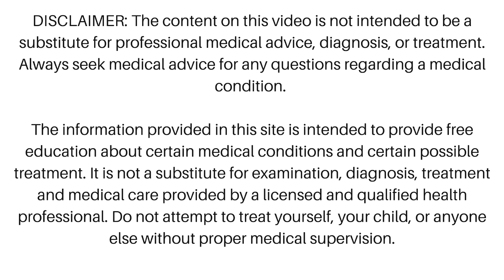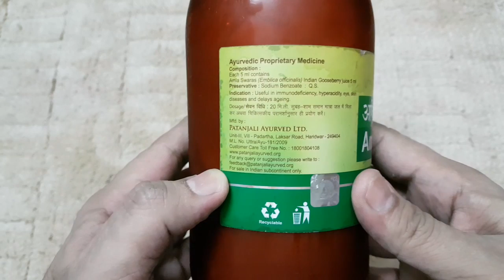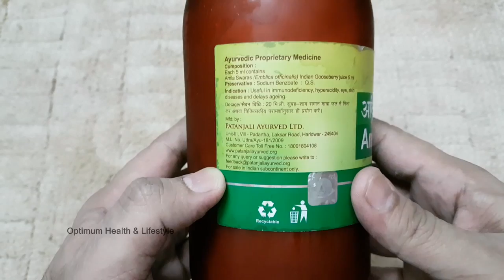Patanjali Amla Juice Ke Fayde | Patanjali Amla Juice How to Drink | Patanjali Amla Juice Review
Hi Friends, Today I have presented Patanjali Amla Juice Benefits in Hindi. Amla is a great source of Vitamin C which is a powerful Antioxidants... Check out the video to know about the benefits and let me know if you have any questions.

Til Next Time, Take Care!!!

Regards
Raj Singh